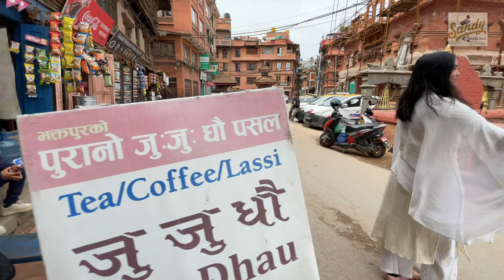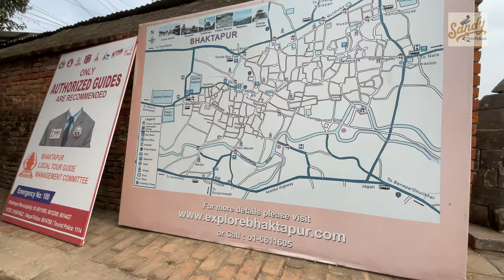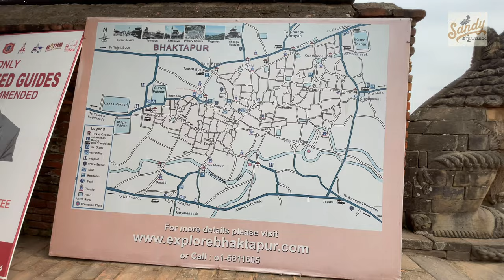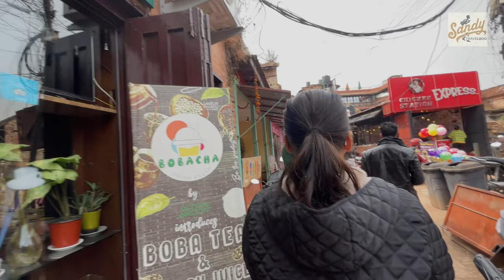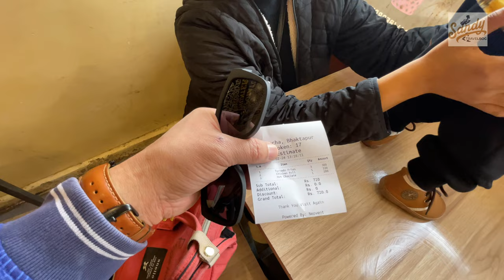Bhaktapur DurbarSquare UNESCO WORLD HERITAGE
Let me take you on a journey through the beautiful city of Bhaktapur. I immerse myself into its rich cultural heritage and vibrant atmosphere. From visiting the main attraction Bhaktapur Durbar Square to trying delicious local foods such Juju Dhau and Newari Foods. Let me show you the heart and soul of the beautiful city.
Major attractions-
 55-Window Palace (Pachpanna Jhyale Durbar), Pottery Square, Changu Narayan Temple, National Art Gallery, Dattatraya Square, Lion's Gate (Singha Durbar),

Facts -
1. The Bhaktapur Durbar Square is also home to many traditional Newari restaurants that serve authentic Nepalese food.
2. The square is a hub of Nepalese culture and is home to many festivals and cultural events throughout the year.
3. Visiting Bhaktapur and exploring its UNESCO World Heritage Sites offers a plethora of compelling reasons to travelers.
How to visit Bhaktapur Durbar Square?

The best time to visit Bhaktapur and its cultural treasures is during the autumn and spring seasons.
Total from Kathmandu International Airport to Bhaktapur Durbar Square - 13 kms
Transportation - Cab/Taxi, Public Bus, Book Private Taxi.
Entry Fees: The entry fee for foreign tourists is around NPR 1,500 to NPR 1,600 (approximately $13 to $14 USD).

Opening Times: Typically from around 9:00 AM to 5:00 PM.

Social Media-

Camera -
Tripod